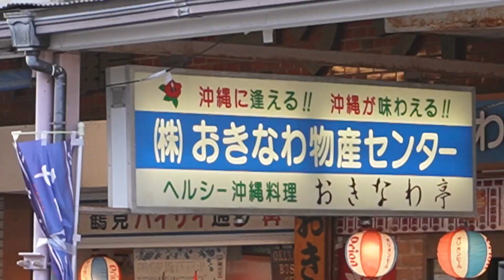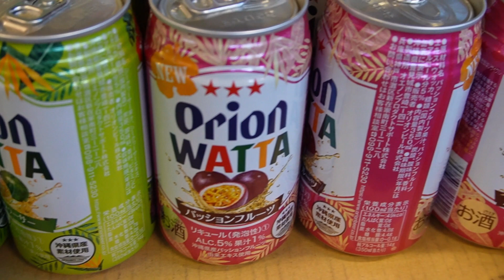沖縄文化の強風が横浜市鶴見区仲通に吹きました！「第21回道じゅねー」沖縄エイサー！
2023年8月20日に横浜市鶴見区の仲通りの一部を封鎖して行われた「道じゅねー」の様子です。

鶴見エイサー潮風主催で行われた「道じゅねー」を初めてみましたが、沖縄エイサーのパワフルな演舞！　力強く太鼓を打ち鳴らしながら舞い踊る沖縄エイサーは圧巻です！

横浜市鶴見区仲通り周辺には、1900年初期に多くの沖縄出身者が移住してきた地域で、多い時は1万人近くの沖縄出身が住んでいたそうです。今でも多くの沖縄の方が住んでおり、おきなわ物産センターをはじめ、沖縄料理のお店もあります。

道じゅねーに是非皆さん行ってみてください！
「ここは、沖縄？　鶴見じゃないよね？」
そんな感覚を覚える沖縄の強風を鶴見エイサー潮風の演舞から感じる夜となりました！

by　Find it! Travelers

Here is the translation of the Japanese text you provided:

This is a glimpse of the "Michi Jyunee" event that took place on August 20, 2023, blocking off a part of Nakadori Street in Tsurumi-ku, Yokohama City.

I witnessed the "Michi Junee" event organized by Tsurumi Eisa Shiokaze for the first time, and it featured a powerful performance by Okinawan Eisa dancers! The Okinawan Eisa, dancing energetically while beating the drums vigorously, was truly impressive!

The area around Nakadori Street in Tsurumi-ku, Yokohama City, is where many Okinawan immigrants settled in the early 1900s, with at times nearly 10,000 Okinawan-born residents living here. Even today, many Okinawan people reside in the area, and there are Okinawan product centers as well as restaurants serving Okinawan cuisine.

I highly recommend that everyone attend the "Michi Jyunee" event! It's a night where you can feel the strong winds of Okinawa, giving you a sense of "Is this Okinawa? Not Tsurumi?" through the performances of Tsurumi Eisa Shiokaze!